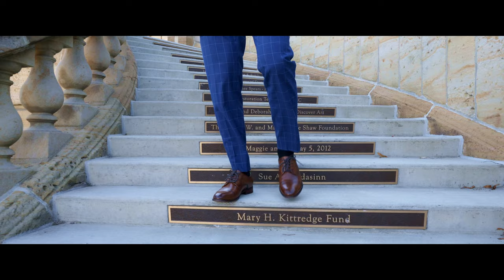Aydin & Elnara | Wedding Film | Sam's Media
Sam's Media